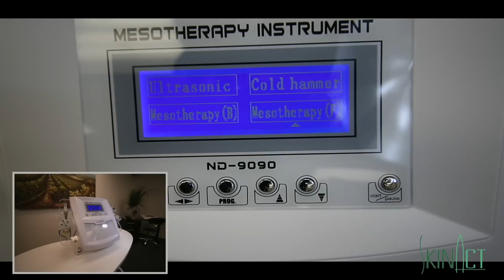Mesotherapy Instrument (Skinact)